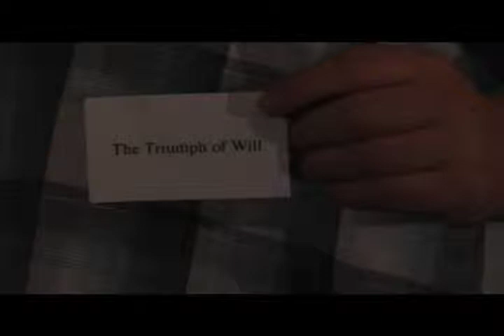test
10 second film fest, Soap Factory submission